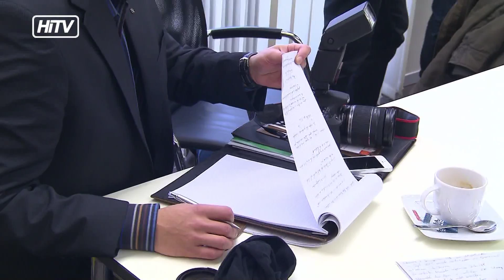Rücktrittswelle in Kapfenberg